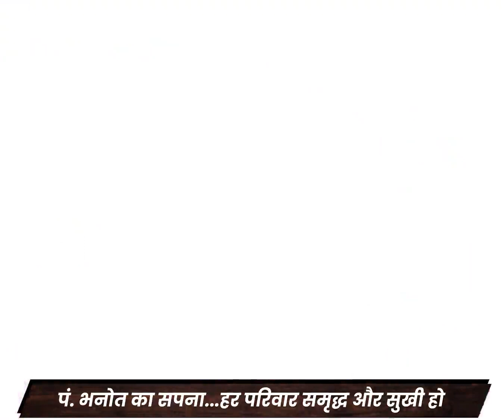Voiced by me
Video from Rupsha